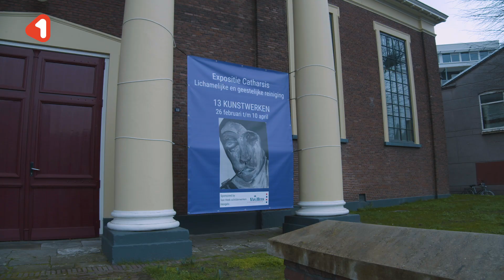De zuiverende werking van kunst in de Hengelose Waterstaatskerk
Woensdag begon de veertigdagentijd. Een periode van bezinning tussen Aswoensdag en Pasen. In het kader daarvan exposeren twaalf Hengelose kunstenaars in de Waterstaatskerk hun werken met als gezamenlijk thema 'catharsis', een duur woord voor 'reiniging' of 'zuivering'. Filosofe en schrijfster Désanne van Brederode opent de tentoonstelling op zondag 26 februari.